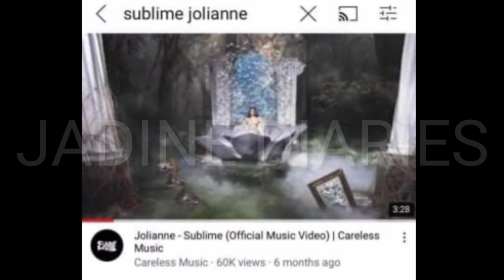JAMES GUMAMIT NG STRATEGY NA KINAGALIT NG NETIZENS! GINAMIT NG LARAWAN NI NADINE PARA HAKOT VIEWS!?😱